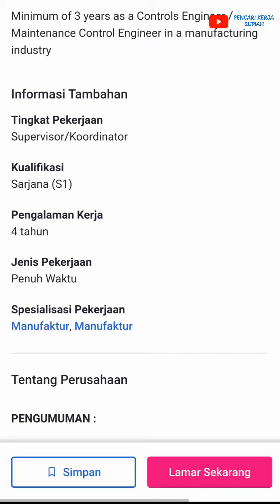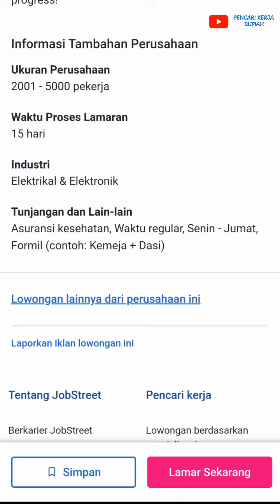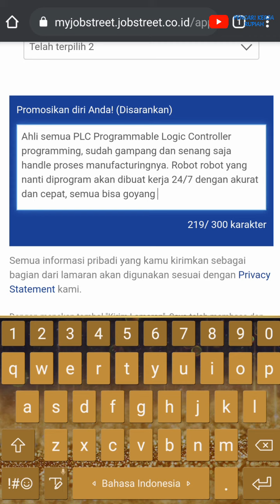PT. TDK Electronics Indonesia - PT. Epcos Indonesia - Panbil Industrial Estate Batam